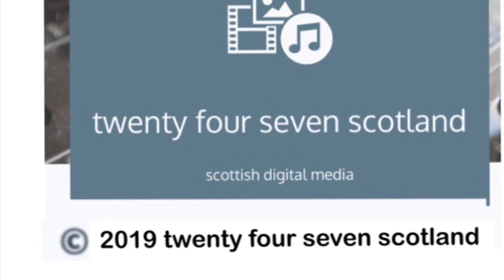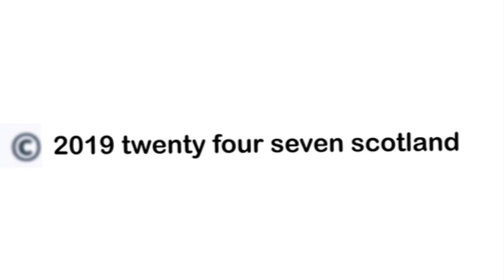Declan McDaid, winning the player of the month award is a great boost just before The Derby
Declan McDaid, looking to make it four wins in a row in the Derby on Friday